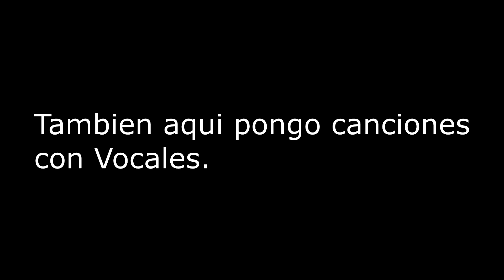El Tag Gamer [Tag de Master Nedy]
Como el titulo indica, fui nominado a un Tag por parte de nuestro vecinirijillo Master Nedy y pues, toca cumplir con el tag :v Espero les guste esta prueba de LipSync y a 60fps/30